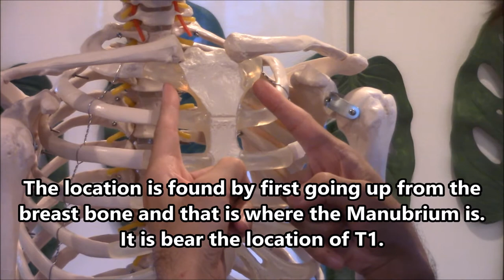【How to SHIATSU Ki ENERGY】The energy point(Kochi Method Romania,Portugal,Switzerland,Italia)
・【SHIATSU,MASSAGE,PHYSIO】Inquiry on Kochi Method® Workshop Lecture.